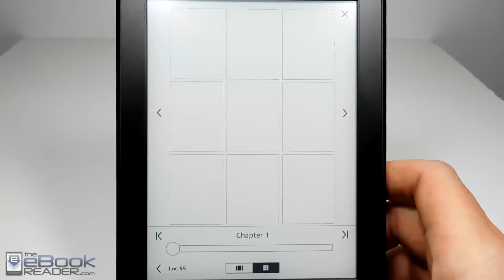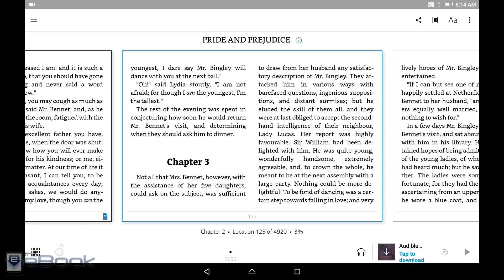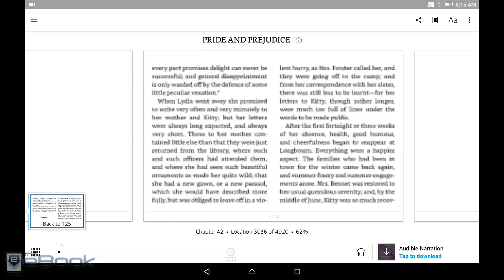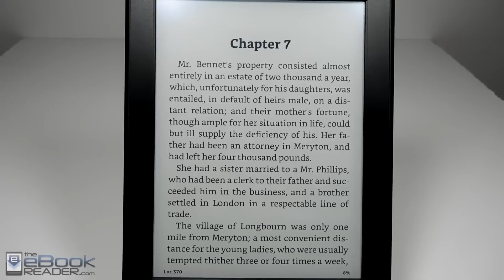New Kindle Page Flip Demo on Kindle and Kindle App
This video shows how the new Page Flip feature that was just released works on Kindle ereaders, Fire tablets, and the Kindle app for Android and iOS.